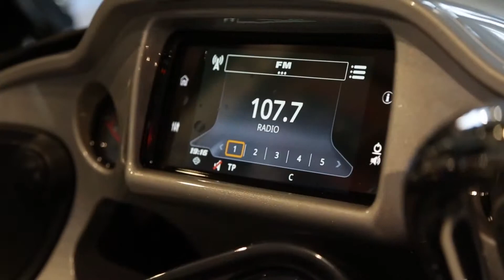Салон Harley Davidson Novosibirsk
➡️ Салон Harley Davidson Новосибирск 😎
➡️ Видео-Обзор замечательно пространства с мотоциклами мирового бренда 🏍 и не только 🍿
➡️ Salon Harley Davidson Novosibirsk 😎
➡️ Video-Review of a world-famous brand motorcycle space and not only 🍿